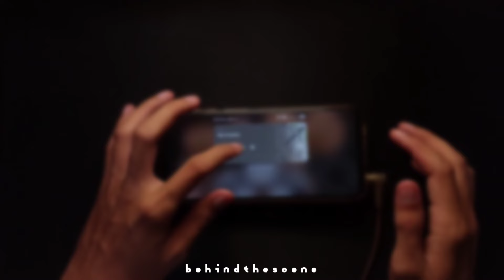Bat Country Avenged Sevenfold Real Drum Cover.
Real Drum Apps